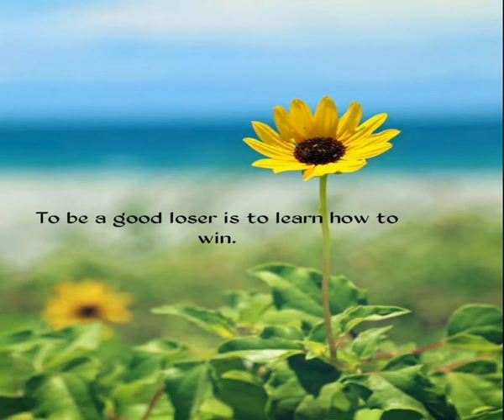To be a good loser is to learn how to win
to be a good loser is to learn how to win music by audioyt